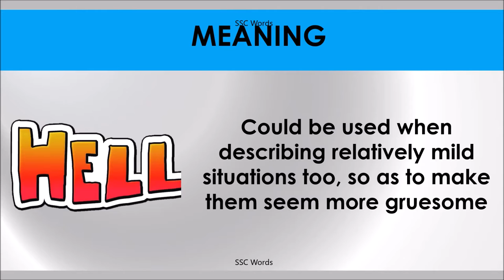GIVE HELL Idiom 1523 # Meaning and five sentences # SSC Words